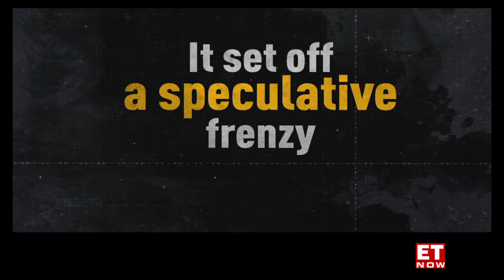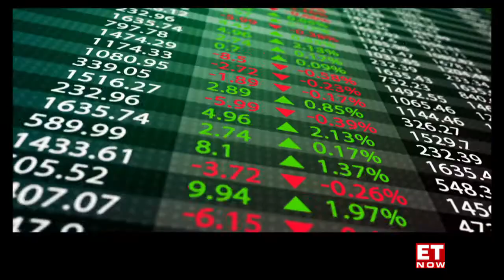ET Now On The Go: Unveiling Mumbai's Financial Markets Evolution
Think you know it all about Mumbai? Find out in our special series ET Now On The Go as we bring you interesting snippets of the maximum city. And because ET NOW is always thinking stocks, here's how Mumbai became the financial markets hub of India as Aishwarya Patil takes us through the highs and lows of the markets, the inception of the Bombay Stock Exchange that began from a banyan tree to huge end boardrooms today. Know more!